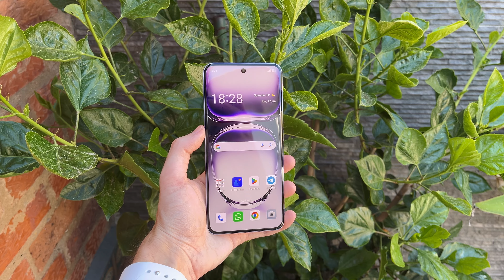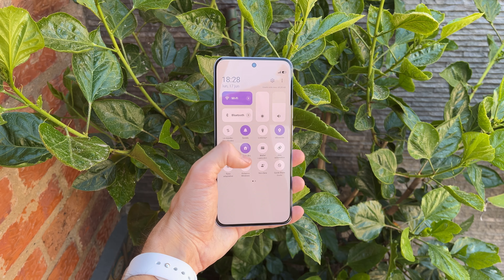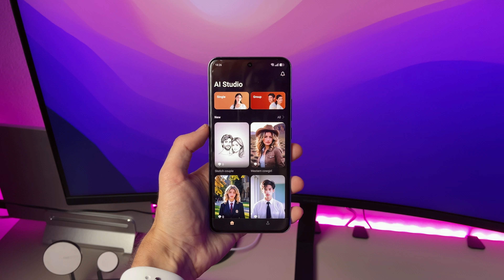¡Pinta BIEN y tiene IA! OPPO Reno12 Pro, primeras impresiones SINCERAS✅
Te cuento mis primeras impresiones y opiniones del nuevo OPPO Reno12 Pro, un teléfono interesante que incluye nuevas funciones de IA. Si quieres saber más... 👇🏻

➡️Cómpralo aquí:

🔔¿No quieres perderte nada? Te espero en Telegram
🤑PRODUCTOS y OFERTAS que te interesan🤑
✅La tecnología que uso y recomiendo
💬¿Quieres más contenido o contactar conmigo? Pues mira mis redes👇🏻
⚠️ Algunos enlaces de esta descripción pueden ser enlaces de afiliados, por lo cual si compras algo a través de ellos, yo me llevo una pequeña comisión (a ti te cuesta lo mismo y ayudas al canal, así que gracias)😉